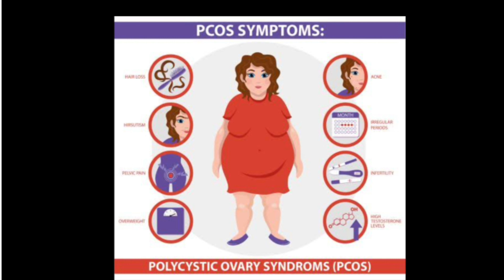Borax 30|Borax 200|Borax 1M|Borax Homeopathic medicine uses & benefits(in hindi)